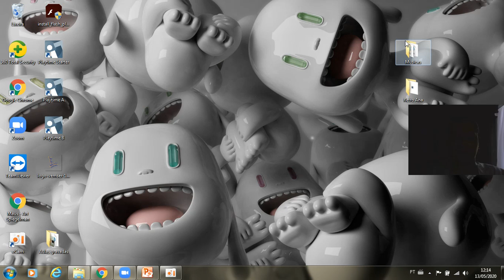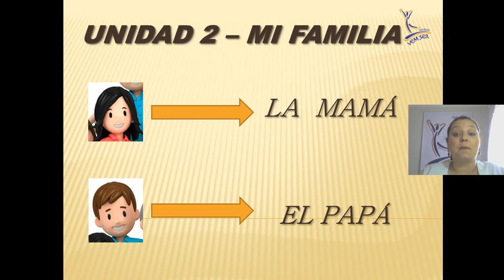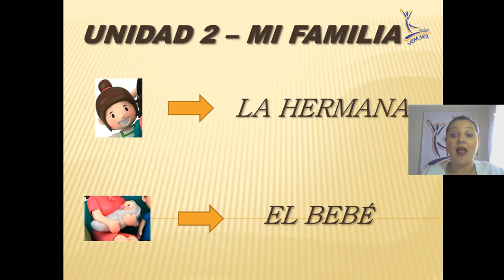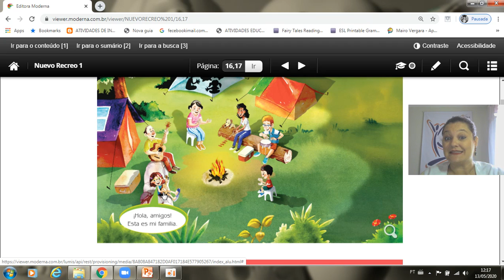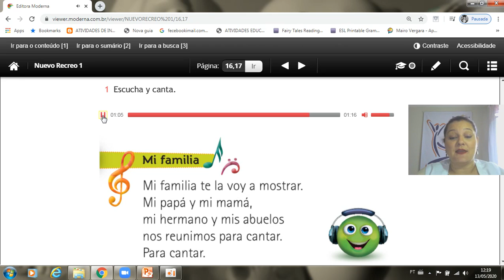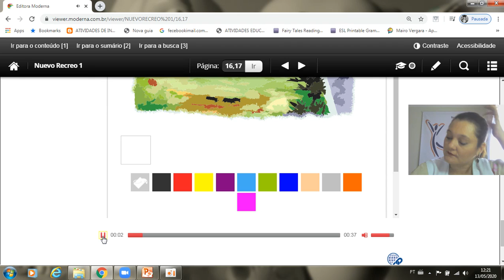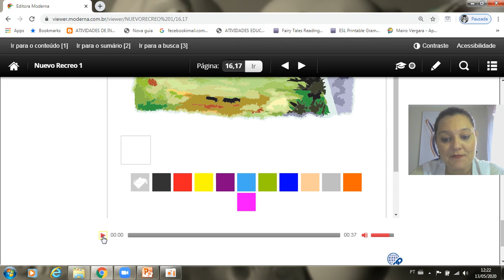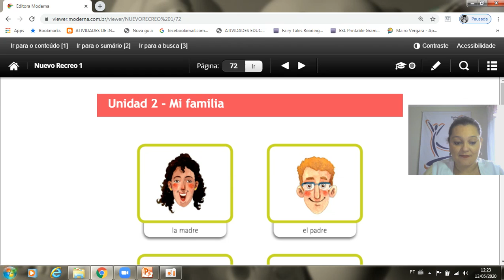1º ABC - Espanhol - Aula 2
Aula 2 (11/5 a 15/5) Prof. Luana - Espanhol " Unidade 2"